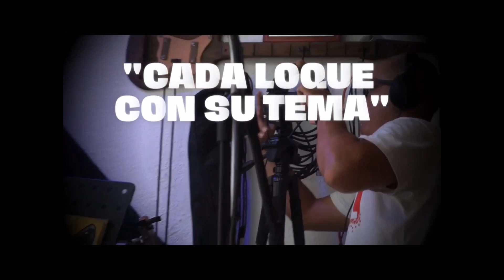Cada loque con su tema: "Whatever"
Fer Ortegón
Efe Salón Campeche